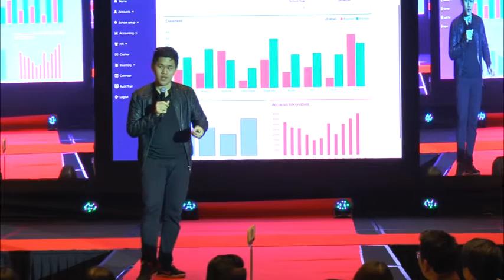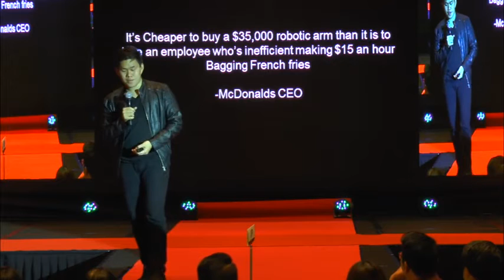Gian Javelona - Asia Young Leaders Summit 2017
Gian Javelona
CEO
OrangeApps
PRESENTER: Gian founded his company at the age of 19 while studying at Polytechnic University of the Philippines. Investors include Ideaspace Foundation, Microsoft and luminaries like Chot Reyes and Manny Pangilinan